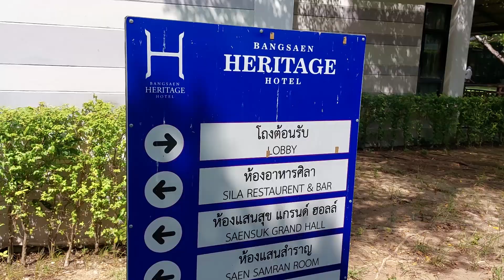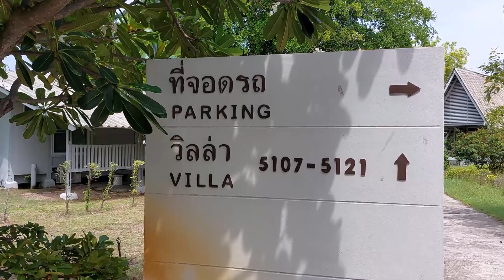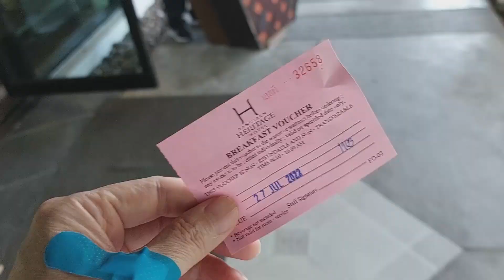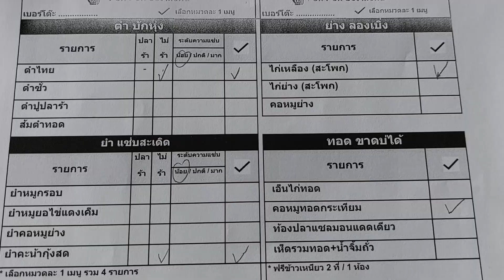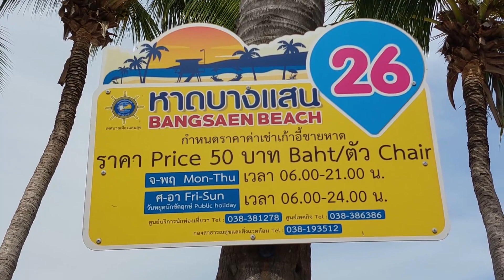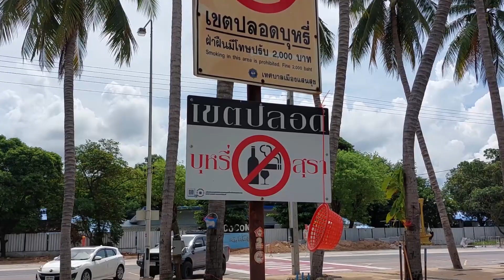[AI中文字幕]Bangsaen 2, 泰國酒店有幾低?, 連早餐晚餐, 走佬去泰國 RunToThailand ESP15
Bangsaen Heritage Hotel

0:00      片頭, Intro
00:25    介紹酒店
03:30    酒店早餐
04:59    酒店晚餐
05:38    酒店價錢
05:52    Bangsaen 沙灘漫步